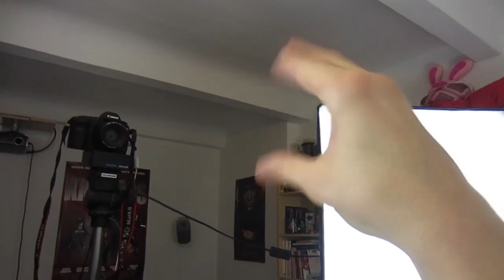Die ACTA ist SCHEISSE-Demo! :-)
Über die Anti-ACTA-Demo in Berlin, und eine kurze Preview auf mein neues Animationsvideo.